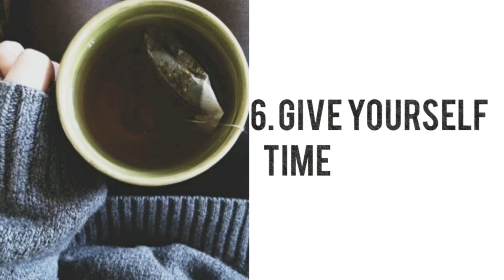10 Best healthy lifestyles Habits | change lifestyle habits | how to improve mental health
10 Habits for healthy lifestyle  & improving your mental health. I'm not any expert I just share what I feel and what  i learn throughout my life , i found this things are very helpful for me so thought to share with you thank you for watching this video , I hope you guys enjoyed it 😊